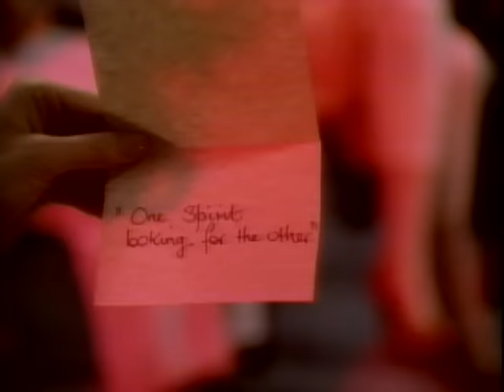Rick Springfield - Souls (Official Video)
Official music video for ”Souls” by Rick Springfield

Lyrics:
But they found bright lights
And endless nights
And men just used her innocent ways
He found it all so pretty, hypnotized by the city
They lost sight of the reason
They lost count of the days